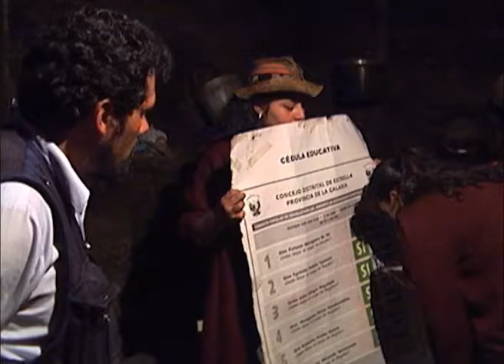Capacitación electoral por la Consulta Popular de Revocatoria 2012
La ONPE desarrolla una amplia campaña de difusión del proceso y capacitación a los electores y miembros de mesa en el marco de la Consulta Popular de Revocatoria 2012.